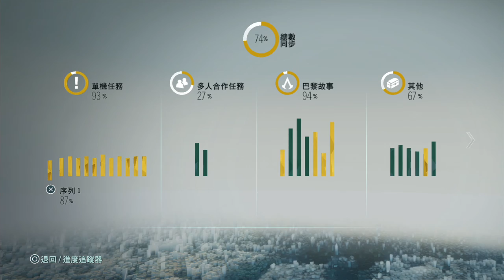千鳥の「刺客教條：大革命 - 雅克‧德莫萊的悲劇」EP.104 大結局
居然沒了！
刺客的戀愛難道都沒有幸福的嗎?(by 只看過黑旗和大革命的熊)

固定開台時間 每周三、五、六、日 23:00 - 25:00